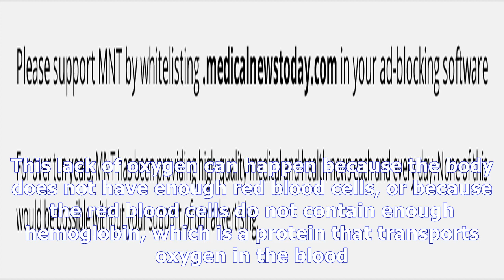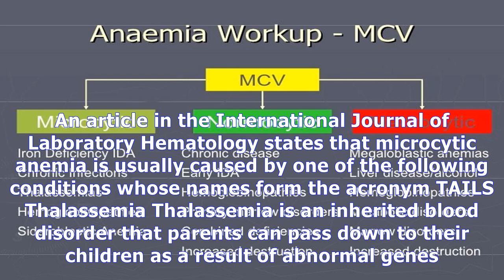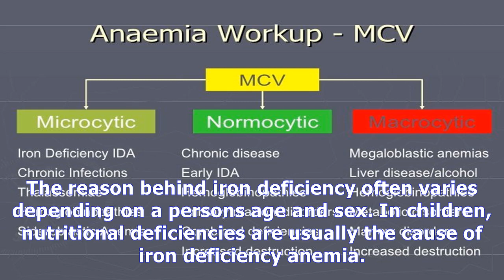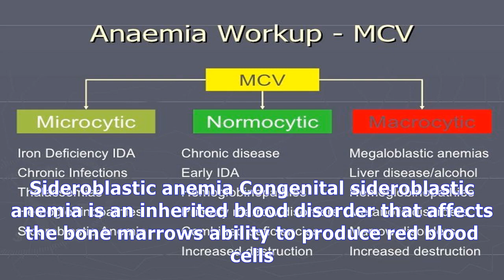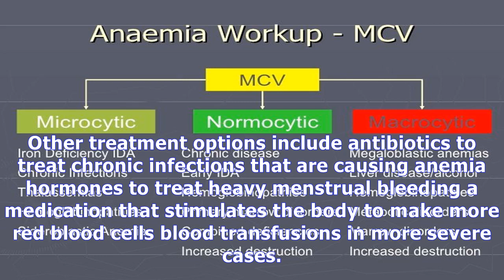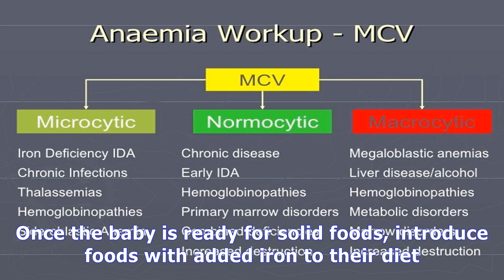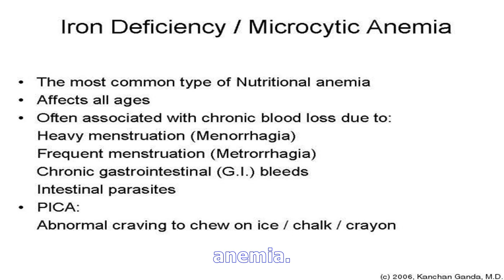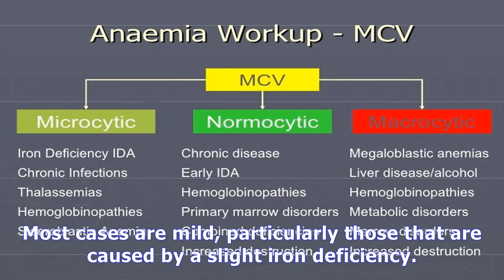Microcytic anemia: symptoms, types, and treatment